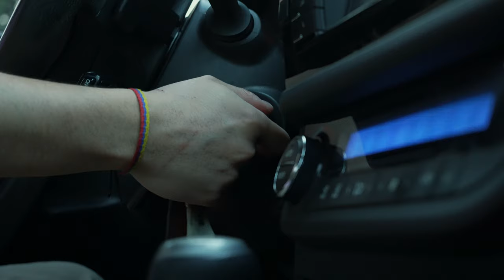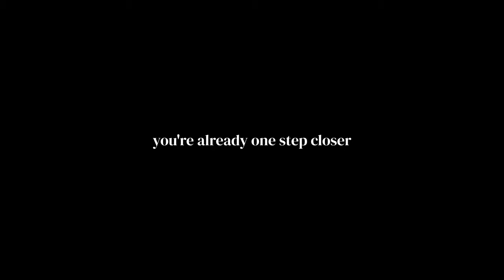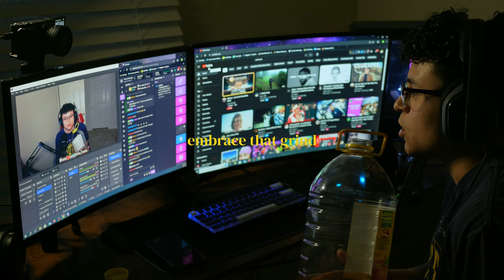five rules to help you balance work and creation.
i know a lot of people out there work full time or part time jobs and are trying to follow any dream they have outside of it, which is why i decided to make this video. hopefully this resonates with someone and these simple, yet effective rules can be applied to you. i hope that with this video, work and creation becomes a bit easier for you in the long run.

i try and live by these five rules myself and i feel like accomplishing them makes me feel a type of personal success, something i can't feel when working my regular 9-5.

i put 110% into this video and hopefully you see that :)

I had so much fun challenging myself to make this and trying out new film techniques.

i made a new instagram! there i will be posting my journey on youtube as well as my journey with a camera as a whole...here it is:

take care!

sam

intro- 0:00
rule #1 1:23
rule #2 2:04
rule #3 2:44
rule #4 3:15
rule #5 4:00
outro 4:34
weeks later 5:32